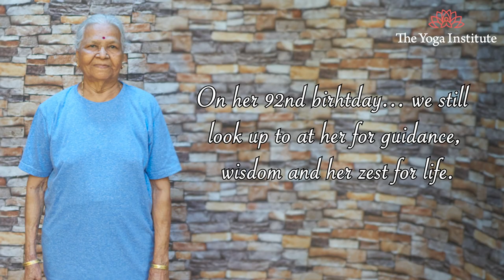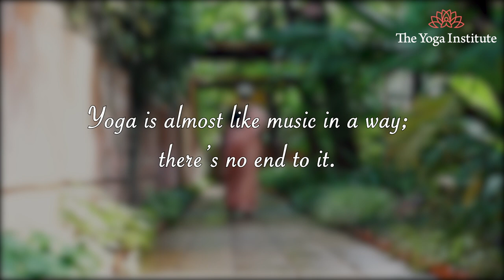A Life to Cherish and Inspire | Happy Birthday Naniji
Happy, healthy, and graceful as ever our Naniji turns 92 today. Inspiring generations with her exuberant energy and touching our lives with her kindness and blessings.